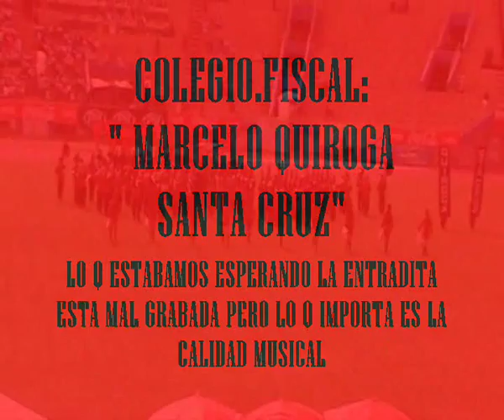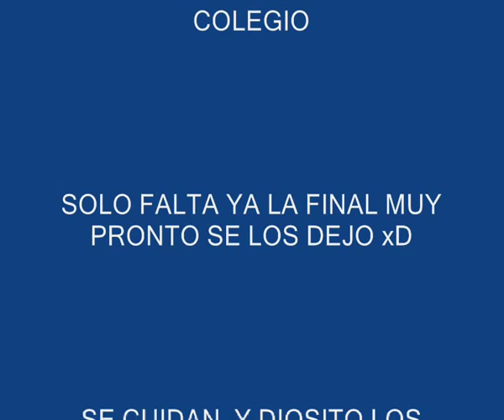BANDA.MARCELO QUIROGA SANTA CRUZ.wmv